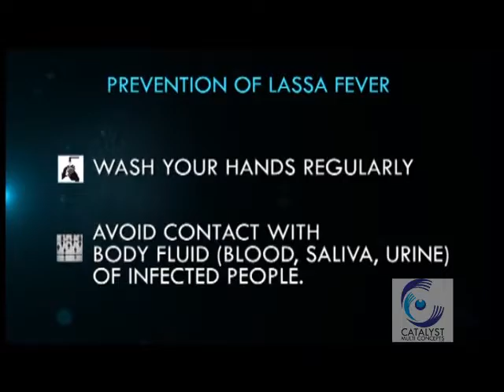LASSA FEVER informational Video Brought to you by CATALYSTmedia www csitnigeria com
Lassa fever, also known as Lassa hemorrhagic fever (LHF), is a type of viral hemorrhagic fever caused by the Lassa virus. Many of those infected by the virus do not develop symptoms. When symptoms occur they typically include fever, weakness, headaches, vomiting, and muscle pains. Less commonly there may be bleeding from the mouth or gastrointestinal tract. The risk of death once infected is about one percent and frequently occurs within two weeks of the onset of symptoms. Among those who survive about a quarter have deafness which improves over time in about half.